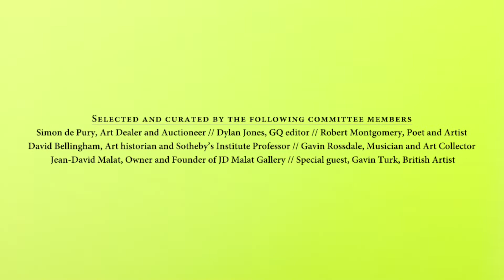Call for Artists | ISOLATION MASTERED | JD Malat Gallery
Calling all artists!

We invite all UK-based artists to apply to ‘Isolation Mastered’ on jdmalat.com. Applications open May 15th-June 15th. ‘Isolation Mastered’ is an exhibition featuring the work of 20 artists who demonstrate a creative response to isolation during COVID-19. All submissions will be reviewed by our sensational committee:

Simon de Pury, Dylan Jones, David Bellingham, Robert Montgomery, Gavin Rossdale, Jean-David Malat, and special guest Gavin Turk.

Artists of all ages and backgrounds are welcome. All profits made from sales will go to the artist. The goal of this initiative is to support artists during this difficult time.

During the exhibition, July 1st-8th, the public will vote for their favourite artist. We will host a solo exhibition for the winner in 2021.

The JD Malat Gallery Team

Video: Rafael Barros